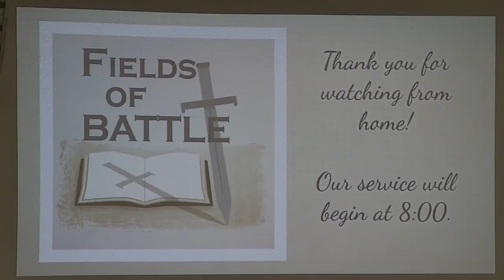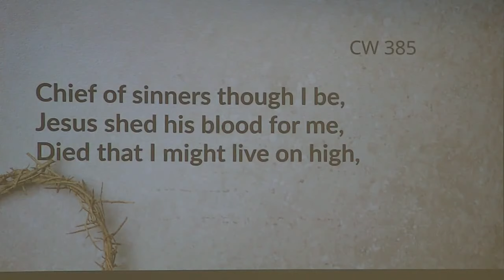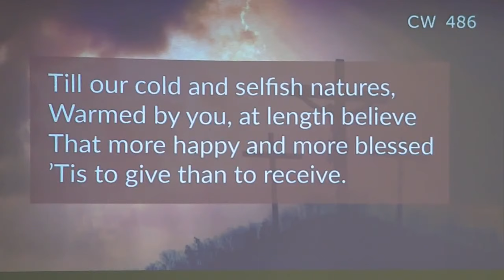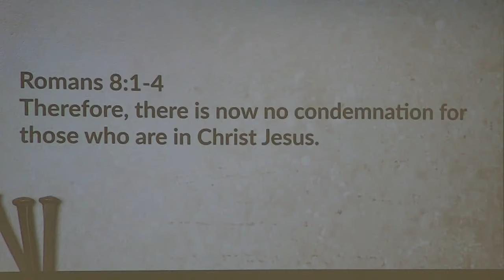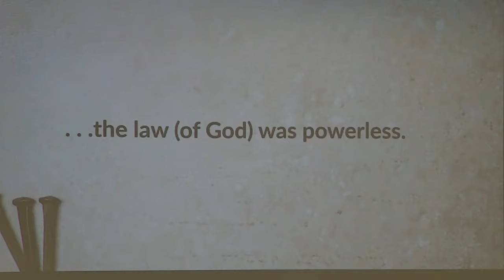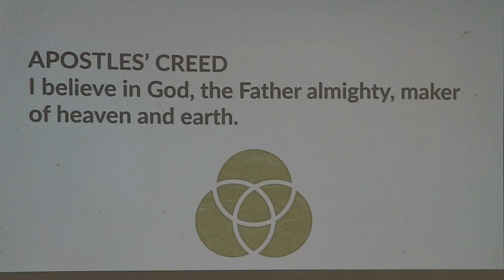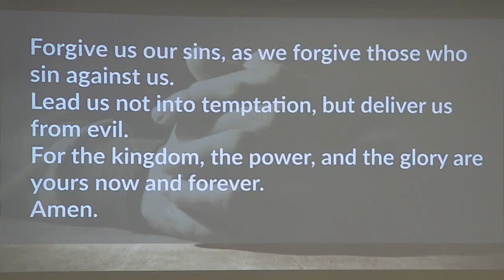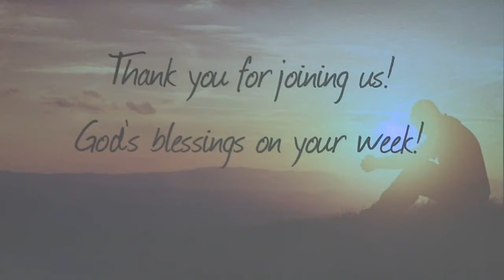March 22, 2020 Sunday Worship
Sermon Series: Fields of battle: Selfishness vs. Service in the kingdom
4th Sunday in Lent -  Sermon Lesson - Romans 8:1-10 - Pastor Krause
Theme: During these Sundays in Lent, we are considering the spiritual battle fields on which we live our lives.  We are also rejoicing that, when we lose spiritual battles against sin and Satan,  Jesus has come to win the victory for us over our spiritual enemies.  Today, we observe the spiritual battle between sinful selfishness and selfless service. We can view the world from the perspective of selfishness or selflessness. Selfishness puts self before all and leads to favoritism, pride and envy. Repentance, however, means despairing of self, trusting in Christ’s substitutionary sacrifice and leading lives of selfless service modeled after our Savior who came not to be served but to serve and to give his life as a ransom for us.